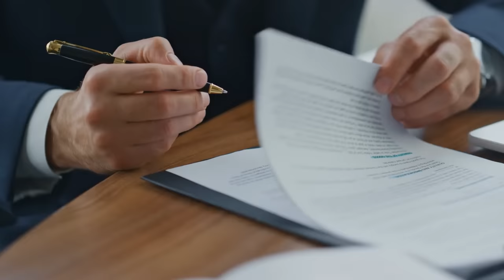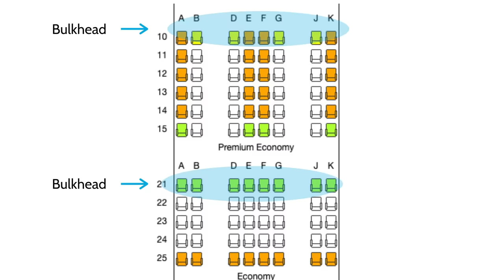18 Unwritten Rules of Flying (that you're probably breaking)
Too many travelers still get this wrong... here are 18 things NOT to do on a plane.  Are YOU Guilty of Breaking These Unspoken Flight Rules?

These are travel mistakes to avoid making on a long flight that really annoy flight attendants and other passengers.  Discover the secret rules of airplane manners that will make your flight so much more comfortable even if it is your first time flying on an airplane.

Find out where to put your luggage, suitcase and personal item bag, why you should never ask the flight attendants to help you lift heavy bags, and who owns the armrests. Learn how to sleep without getting bothered, when you can switch seats, and how to order drinks like a pro. We'll even talk about stinky feet, farts, and wearing masks when you're sick. These are essential long hual flight tips that every flier needs to know in 2023.  Happy Travels!

// RESOURCES

Missing just one document can derail your international adventure.  Grab the free checklist and ensure you're fully prepped for takeoff.

Luggage-  My favorite suitcase (save 10% with code: megan10)

Travel Insurance - compare  all options in one place and get the BEST price

*30 day money-back guarantee so you can try it out risk-free

eSIM - unlimited data while traveling, no roaming fees!
Save 5% with code: portable professional

Trip Tips Newsletter: Join over 5,000 travelers diving into smart travel secrets, receiving personalized advice, and uncovering savvy hacks.
00:00 What not to do on an airplane
00:21 Flying with personal item
00:45 DO NOT ask this!
01:07 Middle seat on plane
01:36 Essential seatbelt rule
01:58 Switch seats on plane
02:28 Drinks on plane
02:52 Meal on flight
03:03 Bulkhead seats
03:50 Headphones on plane
04:10 Aisle seat on plane
04:35 Window seat rules
04:57 DO NOT do this on airplane
05:24 Don't be that passenger...
05:52 What NOT to wear on airplane
06:19 Food allowed on plane
06:31 Do you need a mask?
06:50 Rules for getting off plane

// ABOUT